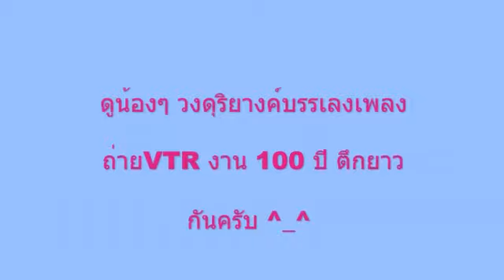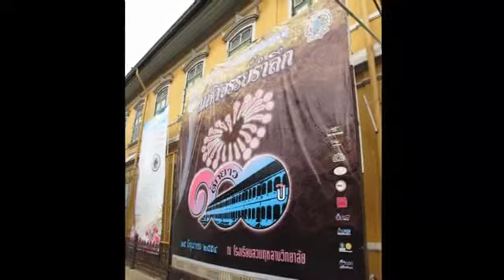ร้อยปีตึกยาวสวนกุหลาบฯ1.mov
วงดุริยางค์ รร.สวนกุหลาบฯ บรรเลงระหว่างถ่ายทำVTR มหัศจรรย์ลำรึกตึกยาว100 ปี ตึกสร้างคน คนสร้างชาติ